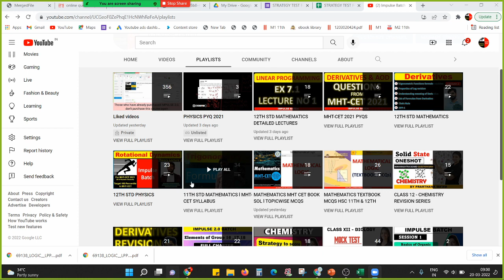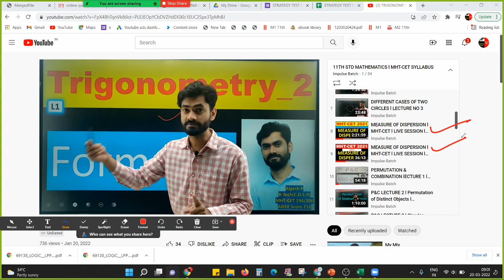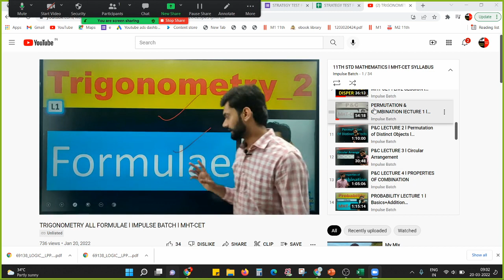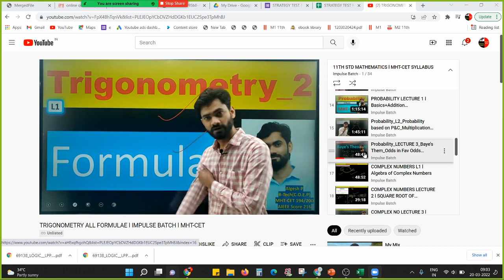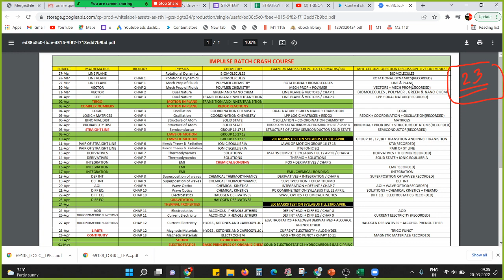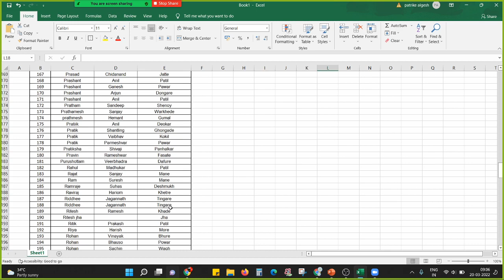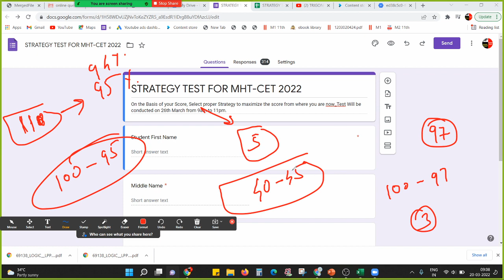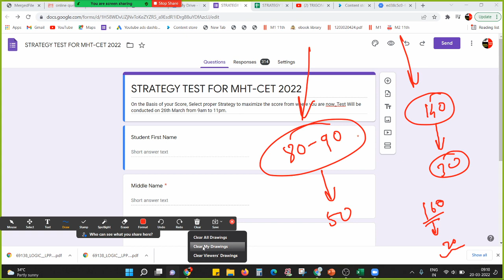What To Prepare This Week? MHT-CET 2022 l STRATEGY TEST UPDATE